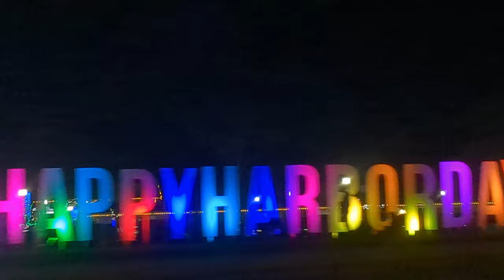Dana Point 10k Turkey Trot - Mammoth Track Club Vlog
Finally posting the YouTube Long that's been sitting in my drafts for two months. Happy New Year.

On Thanksgiving Day I competed in the Dana Point 10K. for a turkey trap, it's quite a competitive race with a ton of professional athletes that turn up (prize money incentive you know).

10k is much longer than my usual event, but I've been working really hard doing more miles than ever and really wanted to see what I could do with this new  fitness. Well, spoiler alert I ran a 4-minute PB and placed third! I ran 34:06. this was a real shock to me and I was even shocked during the race and now feel like what could I do if I really pushed myself in this event.

Maybe I'll make more videos. we'll see.